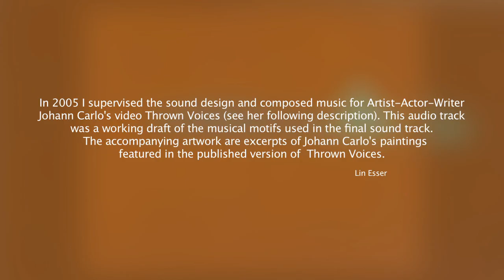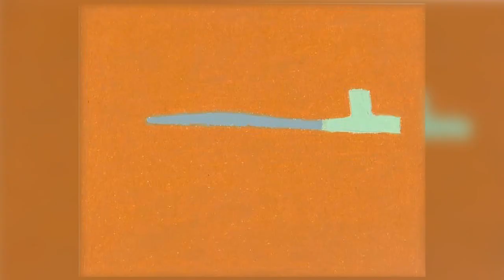Thrown Variations Lin Esser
Lin Esser  Thrown Variations

In 2005 I supervised the sound design and composed music for Artist-Actor-Writer Johann Carlo's video Thrown Voices.
This audio track was a working draft of the musical motifs used in the project.
Here the audio is accompanied by excerpts of Carlo's oil pastels featured in the final version of Thrown Voices.
See links below for
viewing Johann Carlo's videos and further examination of her work.
Lin Esser 2020